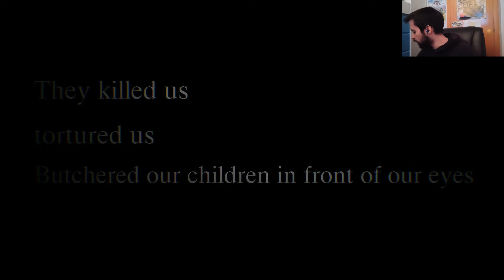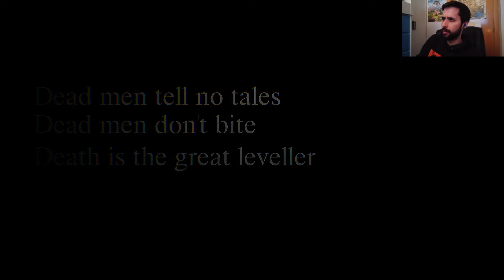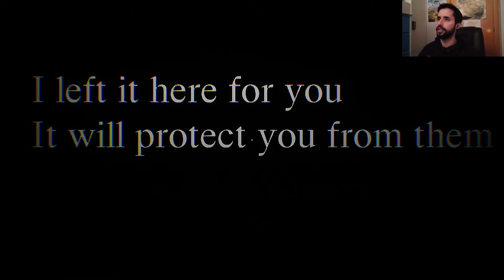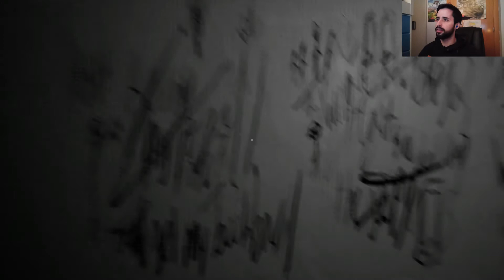FORBIDDEN FORGIVENESS || Gameplay Español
Final de infarto!